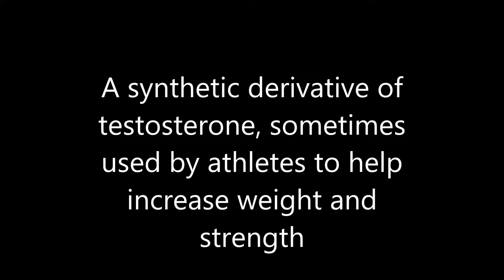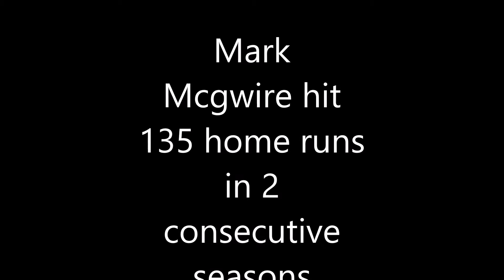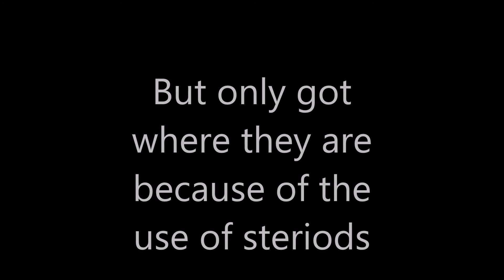Steroids Photo Essay